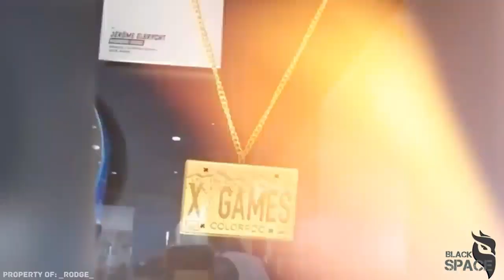തളർത്താൻ ശ്രമിച്ച വൈകല്യത്തെ തളർത്തിയവർ _Top 10 unusual professional sportsman_ inspirational video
Top 10 unusual professional sports man

1-Kanya sesser
2-Nick santonasstasso
3-Jamarion Styles
4-Blake Leeper
5-Theresa Vereline
6-Daisy may demetre
7-Amir hussain lone
8-Adriane haslet-davis
9-Jerome elbrycht
10-Samantha Kinghorn